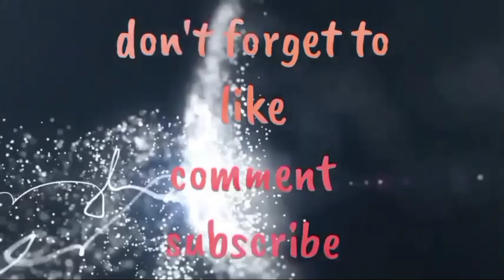KATAS NG AKING YOUTUBE SWELDO. PART2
So ayun nakasahod na nmn ako. Nung last ko shinare ang ginwa ko sa sahod ko may di magandang nangyari wag na sanang maulit muli. Sana nainspired ko kau sa video ko.
kahit sumahod ako naramdaman ko ung lungkot mawalan ng kasama na araw araw mong nakakausap. nakikipag palitan ng kuro kuro. dahil hindi nila nabantayan ang knilang channel nwalan sila ng pagkakataon sumahod ulit kay youtube.